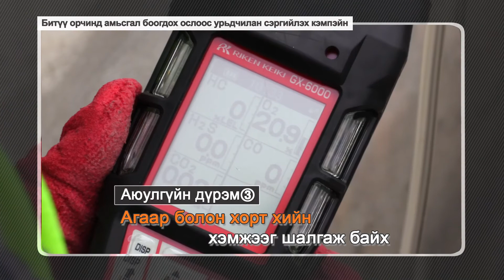[이주민방송MNTV]Битүү орчинд амьсгал боогдох осолд орохоос урдчилан сэргийлэх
Сүүлийн 10 жилд амьсгал боогдох осол гарах тохиолдол нийт 194 удаагаас нас барсан тохиолдол 166 удаа байна. Жил бүр яг 17 хүн амьсгал боогдох ослоор амь насаа алдаж байна. Осол гарвал талаас дээш хувь нь нас бардаг амьсгал боогдох ослоос хэрхэн сэргийлэх вэ?